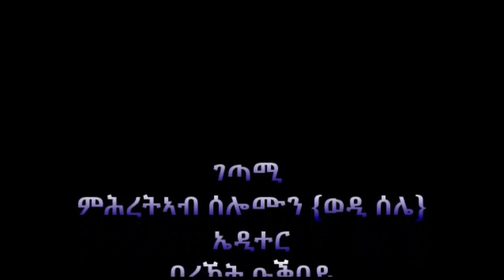Mestyat Betna | ብዶክተር ኣብይ ዝተመርሑ ልኡኻት መንግስቲ ኢትዮጵያ ሎሚ ረፋድ ኣስመራ ኣትዩም